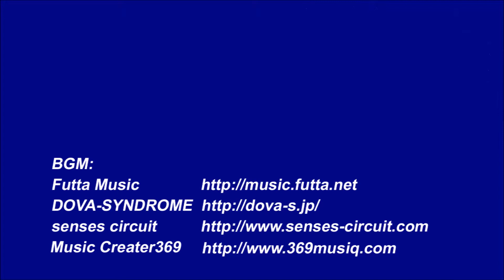エリアトーナメント2018第1戦 東山湖フィッシングエリア 決勝戦の様子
エリアトーナメント2018第1戦東山湖FA決勝戦
2018.1.7.Sun

●Facebook 管理釣り場ドットコム　イベント予告など

●twitter 【@kanritsuriba】をフォローすると動画更新時連絡がはいります